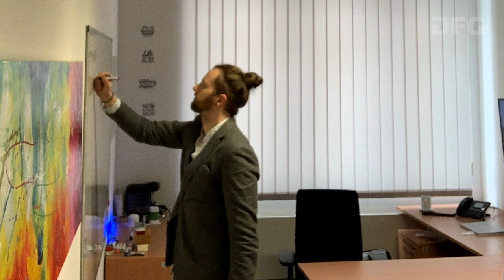Kai Lawonn - Heinz Maier-Leibnitz-Preisträger 2021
Datenvisualisierung, Friedrich-Schiller-Universität Jena

Kai Lawonns Forschung zur Datenvisualisierung reicht von der Medizinischen Visualisierung und Illustrativen Visualisierung über Geometric Computing und Computergrafik bis hin zur Visuellen Analyse. In seinen Arbeiten entwickelt Lawonn neue theoretische Konzepte und verbindet diese stets mit der Anwendung in so verschiedenen Gebieten wie der Medizin, Chemie und der Denkmalpflege. Diese thematische Breite erreichte der Mathematiker in außergewöhnlich kurzer Zeit: Promotion und Habilitation schloss er in Magdeburg innerhalb von fünf Jahren ab, zusätzlich forschte er an der TU Delft und der ETH-Zürich. Die dort aufgebauten internationalen Kontakte mündeten in viele (Co-)Publikationen in hochrangigen Journalen. Für seine Forschungsarbeiten erhielt Lawonn mehrfach Förderungen, darunter Sachbeihilfen der DFG. Unter seinen Auszeichnungen ist der EuroVis Young Researcher Award 2020 hervorzuheben, ein Preis für den herausragenden Nachwuchs auf dem Feld der Computergrafik und -visualisierung.